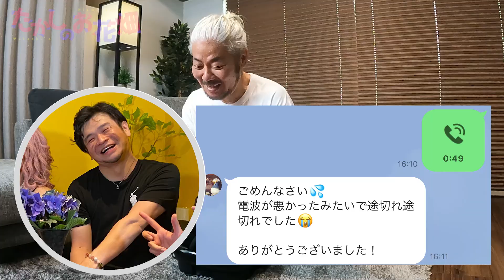ブルブルマシーンに乗ってゲイママに電話したらバレちゃうのか検証するわ！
痩せるためにブルブルマシーン買ったのにひどいことになったわwww

電話かけた皆様ごめんなさいね〜！笑

この動画撮ったあとからずっとこのマシーンのってるんだけど痩せてるのかしら？？

ずっと乗っていると降りても揺れてる感じがするのよwww
みなさまはあんまりいたずらしちゃダメよ！笑

たかしのSNSはこちら

お花屋さんのSNSはこちら

店舗情報
POSE.f
〒460-0003 愛知県名古屋市中区錦３丁目13-10シャイン錦ビル1F
オンラインでお花を購入できます。

Cafe bar 貴の花
〒460-0003 愛知県名古屋市中区錦３丁目９−１４ 日東錦ビル８F

今後やってほしい企画やリクエストなどがあればコメント欄でどんどん教えてくださいねっ！